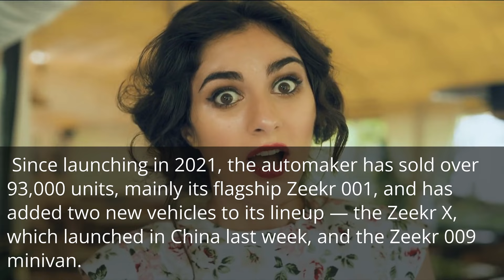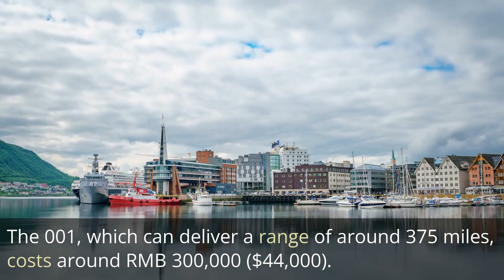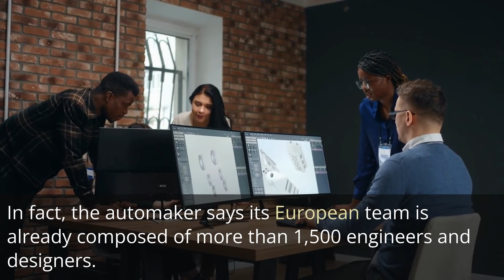Chinese luxury EV brand Zeekr will expand to Europe by end of 2023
Chinese luxury EV brand Zeekr will expand to Europe by end of 2023 Zeekr, the premium electric vehicle brand under China’s Geely Automobile Holdings, has confirmed plans to expand into Europe this year. The company will begin selling its Zeekr 001 luxury shooting brake and Zeekr X urban SUV in Sweden and the Netherlands starting in the fourth quarter of 2023, with plans to expand quickly to other European countries after that.